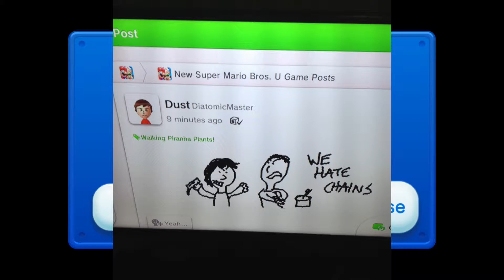Gettin' Screwy -- Super Mario Bros. U - PART 18 - Let's Play Squad